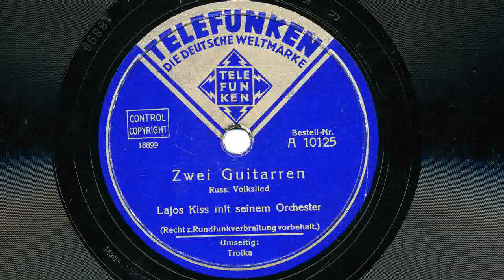Lajos Kiss: Zwei Guitarren (1932/33)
Telefunken A 10125, Matr. 18899.
"Zwei Guitarren"  -  Russisches Volkslied
Lajos Kiss mit seinem Orchester